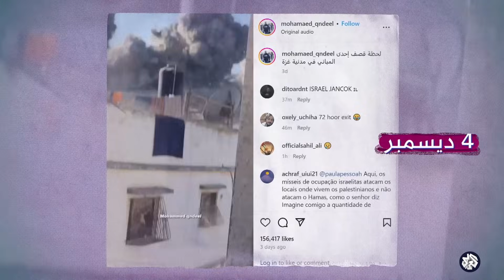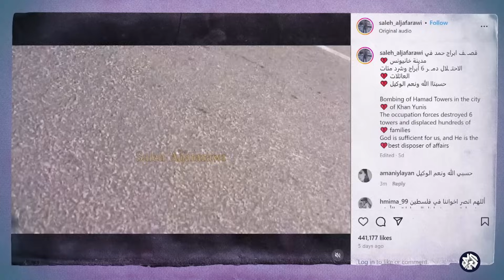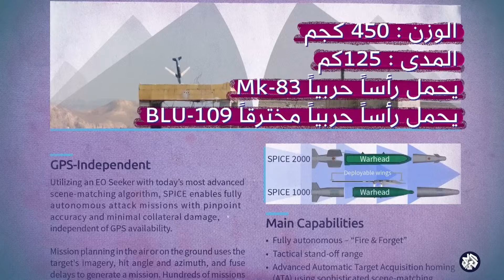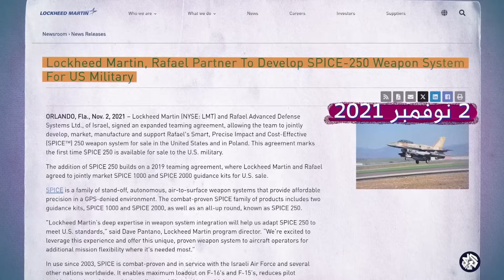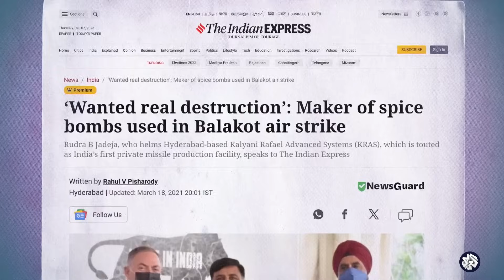صاروخ قاتل محلي الصنع.. التلفزيون العربي يكشف قدرات السلاح الذي يستخدمه الاحتلال في قصف غزة